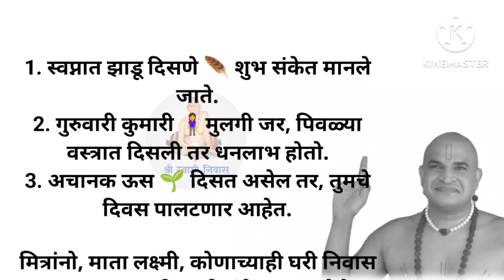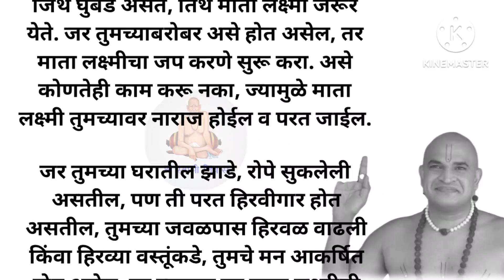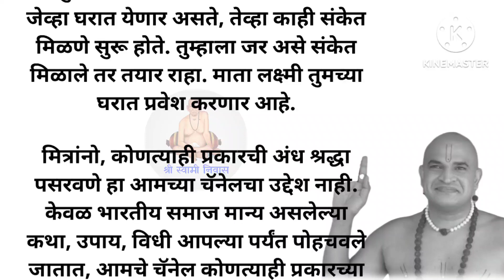घरात लक्ष्मी येण्याच्या आधी देते 🦬🧍‍♀️ हे 5 संकेत, चुकूनही दुर्लक्ष्य करू नका